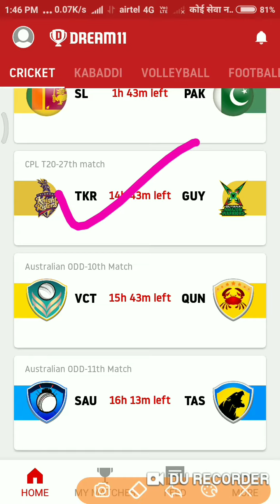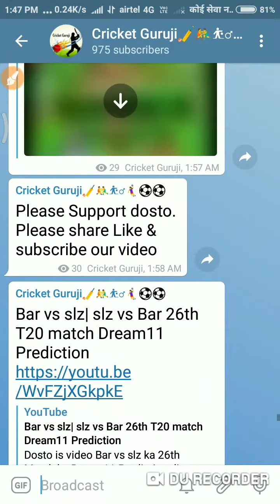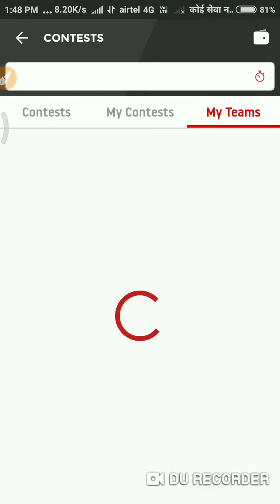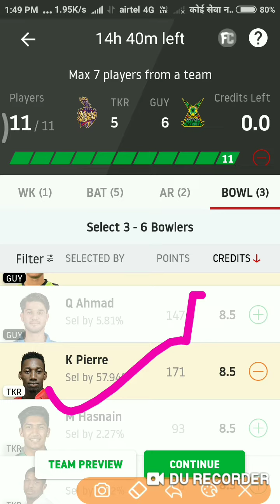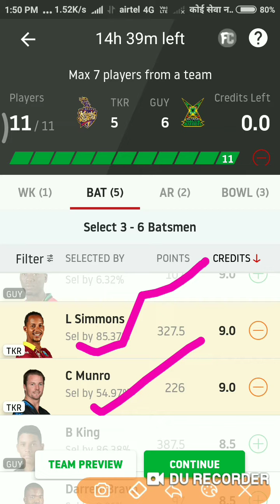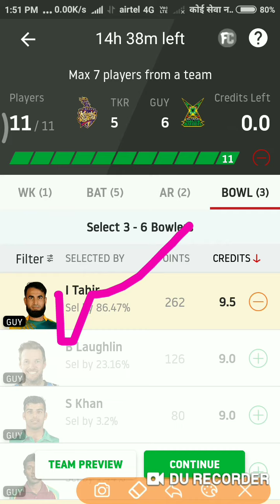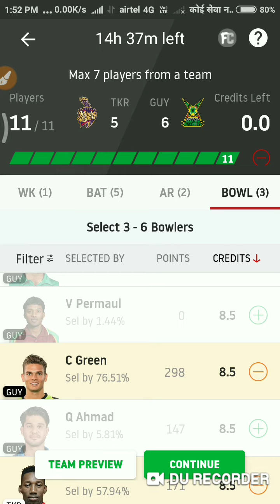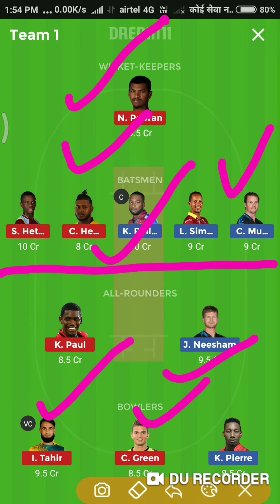Tkr vs Guy |Guy vs Tkr 27th T20 match dream11 Prediction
Dosto is video tkr vs Guy ke T20 match ka dream 11 Prediction diya hai.